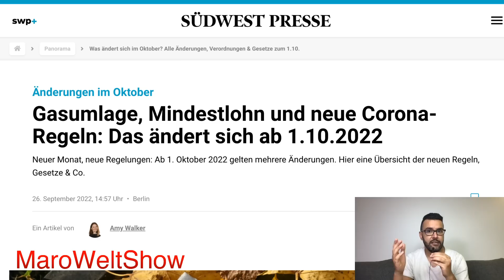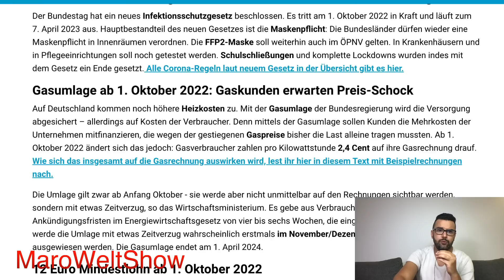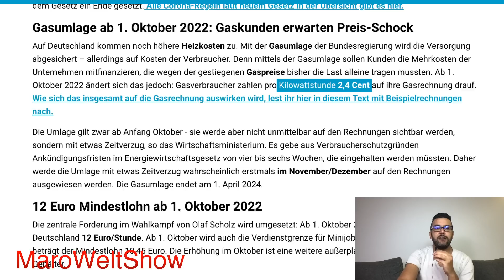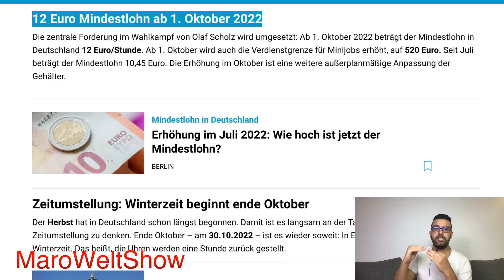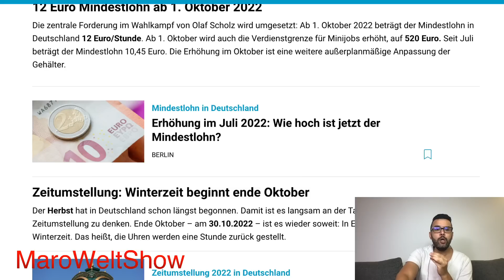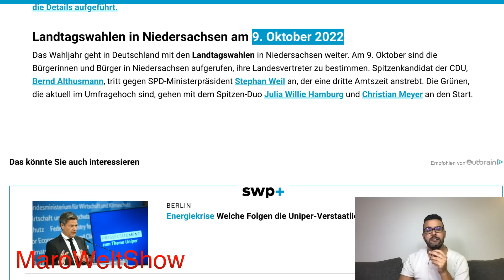اهم التقارير الجديدة 26.09.2022 اخبار المانيا نشرة المساء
أقربكم في هذا الفيديو بأهم تغييرات بالشهر العاشر أكتوبر تشرين الأول.
مارو
فيسبوك: